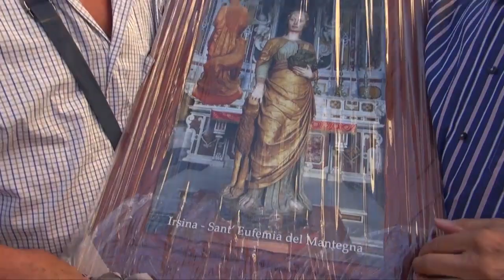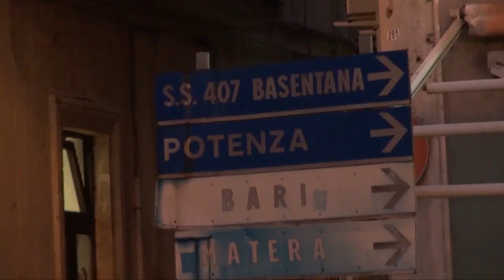Carinaro (CE) - Viaggio ad Irsina per Sant'Eufemia (12.09.13)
- Carinaro (CE) - Una rappresentanza della comunità carinarese, guidata dal sindaco Mario Masi e dal parroco don Antonio Lucariello, ha fatto tappa ad Irsina (Matera), comune "gemellato" con Carinaro per il comune culto di Sant'Eufemia, dove la Compagnia Teatro Stabile Meridionale ha rappresentato la "Tragedia di Sant'Eufemia", la stessa che andrà in scena domenica sera, alle 21, in piazza Trieste, a Carinaro. Sarà presente come ospite d'onore l'arcivescovo di Napoli, il cardinale Crescenzio Sepe. (12.09.13)